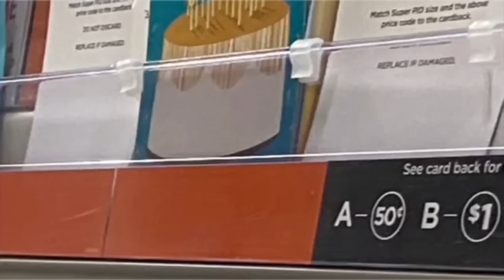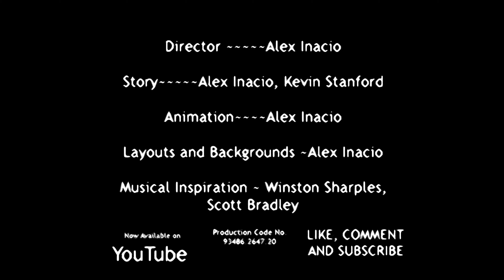A Toy Taxi Christmas